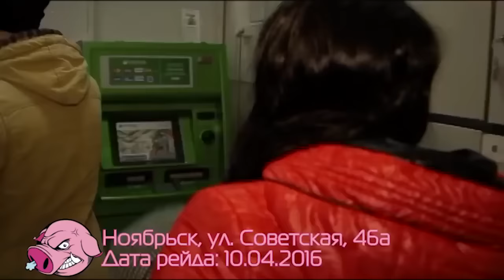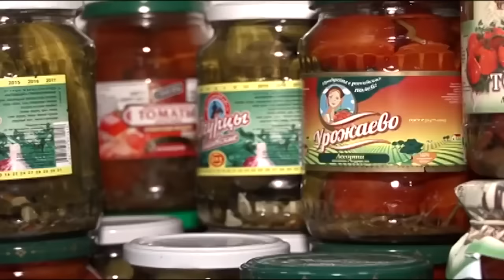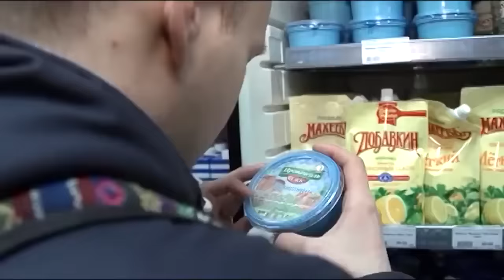Хрюши против Ноябрьск 'Возрождение'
10 апреля команда "Хрюши против Ноябрьск" провели рейд по адресу Советская 46 А в магазине "Сирень". Просрочки было достаточно, для такого не крупного магазина.Работники  объяснили, что не успевают уследить. Была просроченная детская пенка на 1 год. Также, было много нарушений по герметичности и нарушений товарного вида.